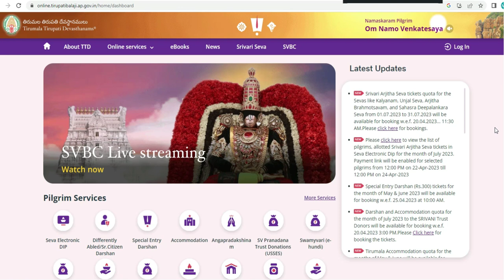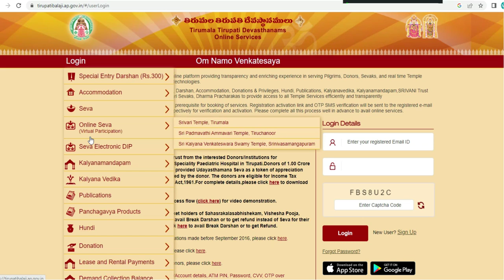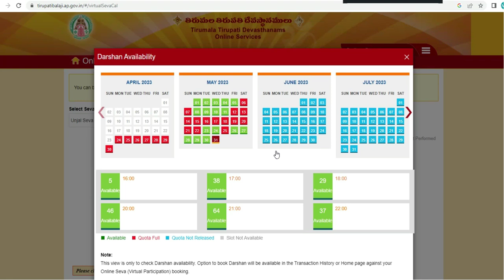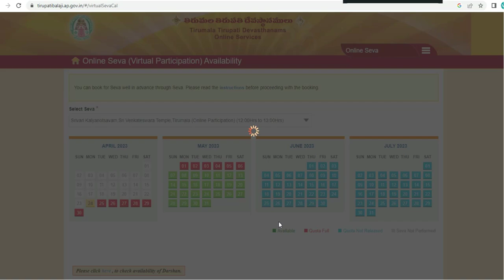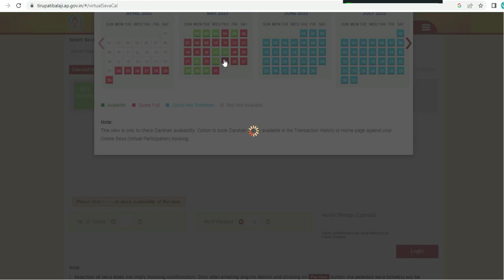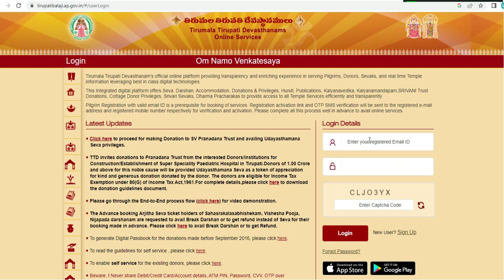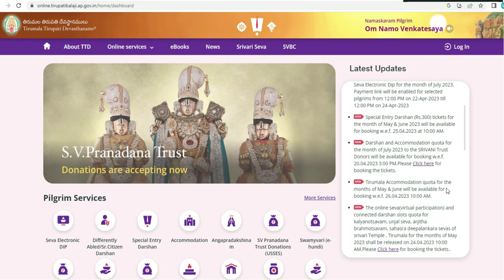May & June Ticket Booking open |TTD Latest Press Release |TTD News Methods of booking tickets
Tirumala tirupati devasthanam,Tirupati special darshan october 2022,Tirupati darshan ticket date,Tirupati darshan ticket date change,Tirupati darshan ticket date reshedule,Tirupati darshan allowed or not,Tirupati special darshan ticket booking,Tirupati special darshan ticket,Tirumala special entry darshan ,how to book arijitha seva online tamil,offline room booking